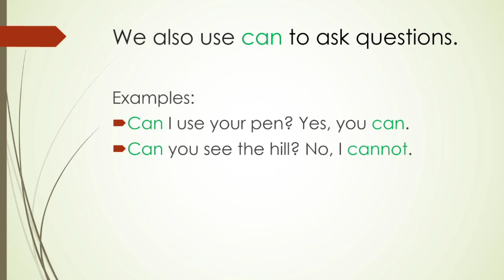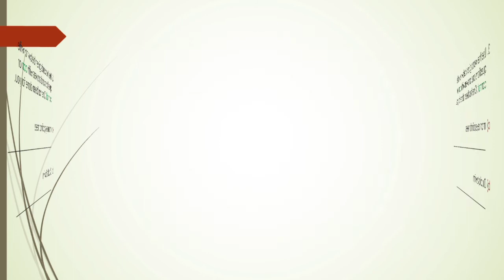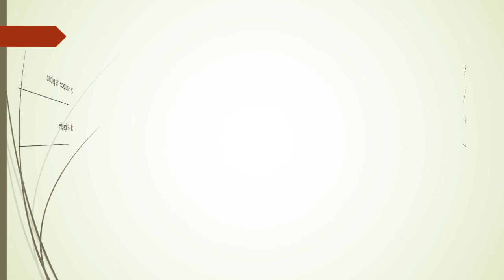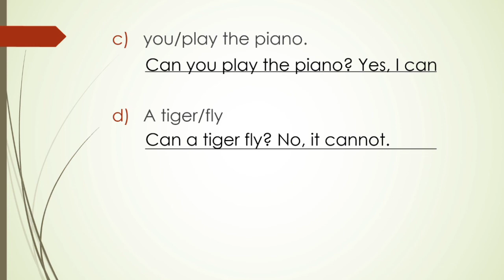Class 2 English Grammar, Chapter 11 ( can) by Shanti Gurung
YMCA INTERNATIONAL ACADEMY
Class 2 English Grammar
Chapter 11, can